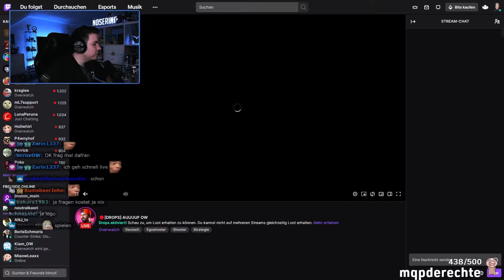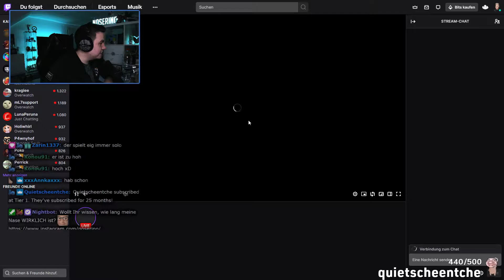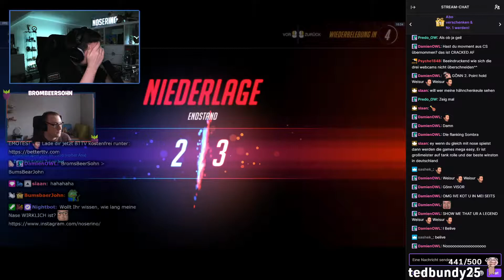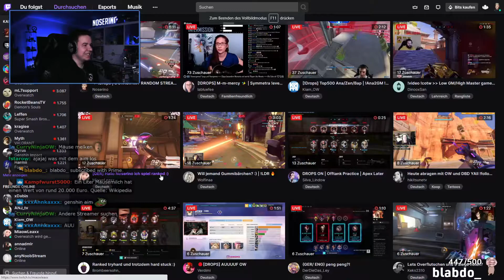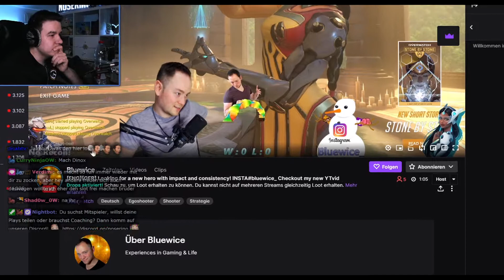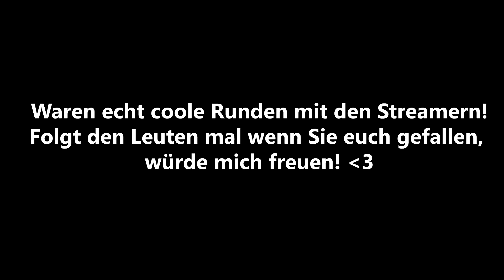Ich habe RANKED mit RANDOM STREAMERN gespielt...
Wir haben spontan im Stream entschieden, dass wir einfach paar Streamer fragen, ob diese Ranked spielen wollen!

Dabei sind unglaublich lustige Situationen entstanden, viel Spaß mit dem Video!

Wenn Ihr andere Ideen habt, was man noch mit den Streamern spielen kann, lasst es mich wissen!

🎁 Habt Ihr schon ein OWL Trikot oder Merch? NEIN?! Dann gönnt euch doch jetzt eins mit meinem Link und supportet mich dabei! Dazu könnt Ihr noch 5% sparen mit dem Code "NOSERINO5"

Joint auch gerne meinem Discord!